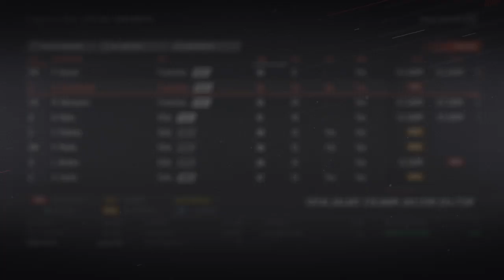Franchise Halifax Pidgeons 2031 Entry Draft v2